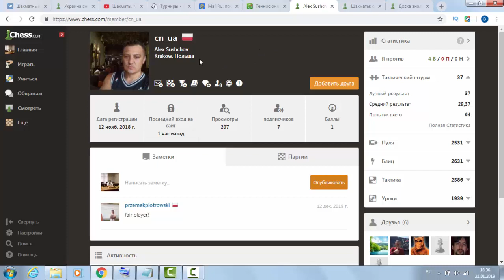Матч Россия-Украина на Chess.com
Здесь вы увидите профессиональные обзоры всех стадий шахматных партий-Дебюта,Миттельшпиля,Эндшпиля! Партии чемпионов мира,мастеров прошлого и настоящего!